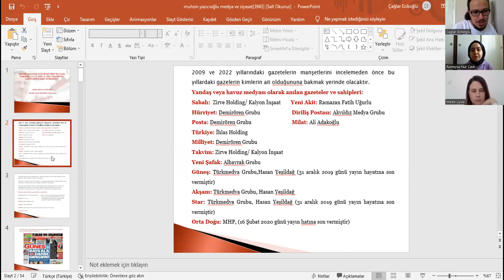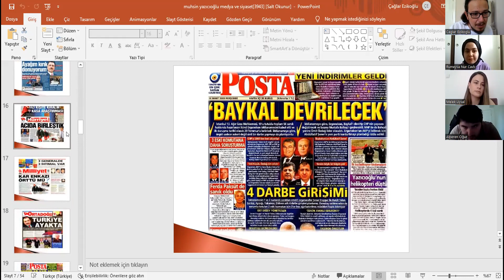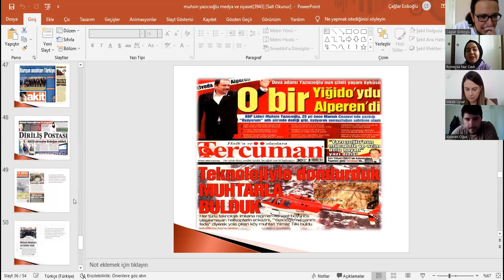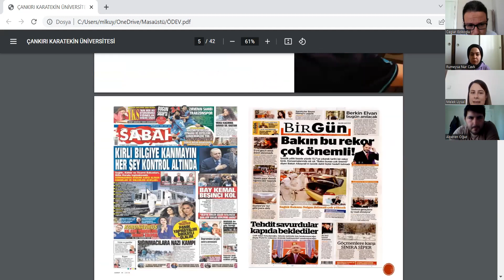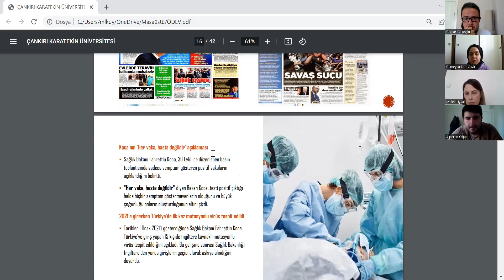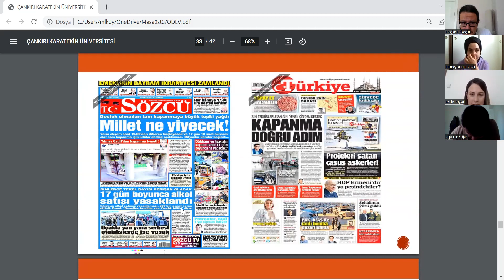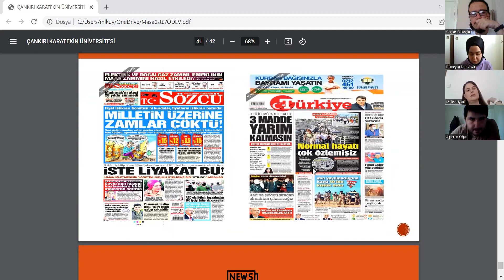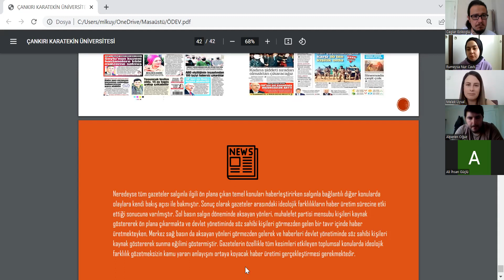Medya ve Siyaset 13.Hafta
1 Haziran dersimizin video kaydıdır.